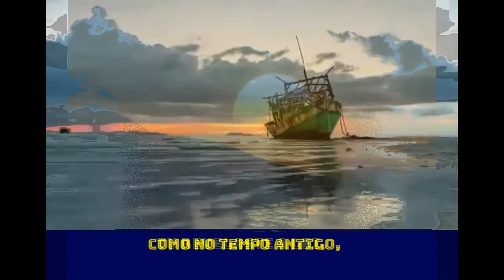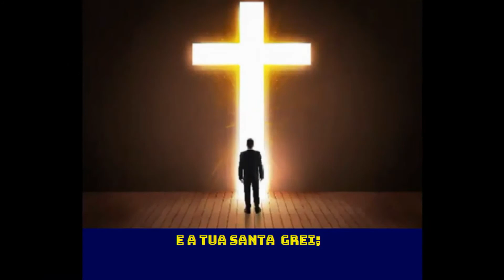FALA JESUS QUERIDO Pastor João Teixeira com legenda..